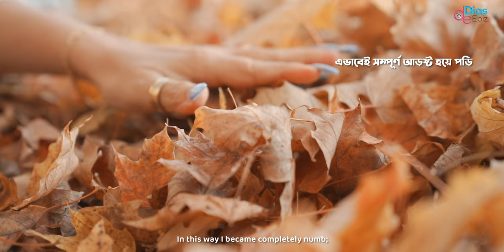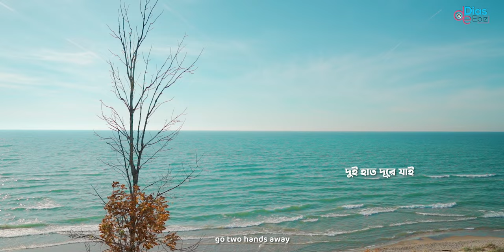তোমাকে ভুলতে চেয়ে আরো বেশী ভালোবেসে ফেলি | টনি ডায়েস | মহাদেব সাহা | Abritti Video | Kobita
This is a Tony Dias Kobita Recitation Video. Also this Kobita Abritti Video Direction by Tony Dias.
A Tony Dias  Bangla Abritti video.

তোমাকে ভুলতে চেয়ে আরো বেশী ভালোবেসে ফেলি – মহাদেব সাহা

Cast : Tony Dias & Priya Dias
Music & Mixing: Marvin Adhikary Rupam
Camara, Edit & Color: Tony Dias
Director: Tony Dias
Producer : TONY DIAS

Please avoid other methods of copying or duplicating the video, and help us support anti-piracy measures in any way you can. Thank you, DiasEbiz
Category
Entertainment